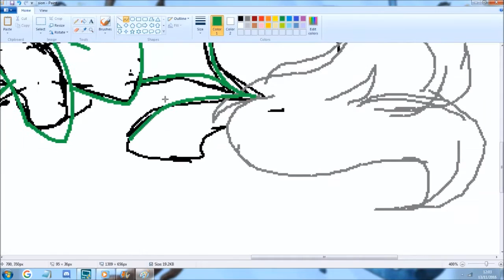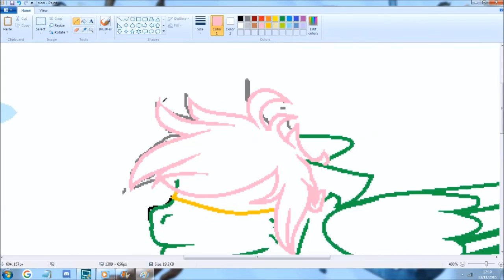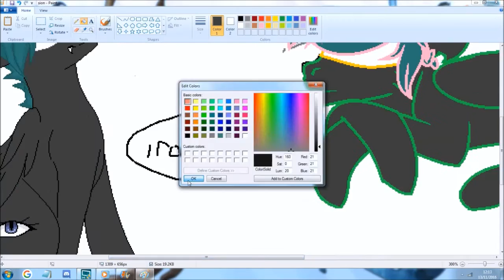Request speedpaint: Sion for Muted Owl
I hope I got his name spelt right. I found it ironic his cutie mark is a eye when his eyes are covered. X3 He was lovely to draw, very nice and easy for the last of the request speedpaints.
Also I wont be taking any more requests